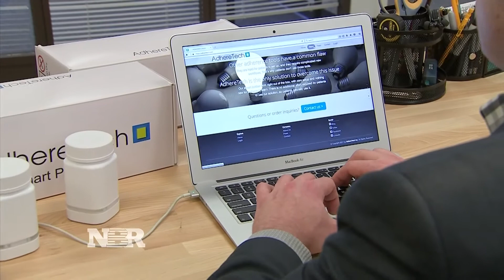Smart Medicine: Adhere Tech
Kate Rogers reports on how one company is changing the way you take your meds.